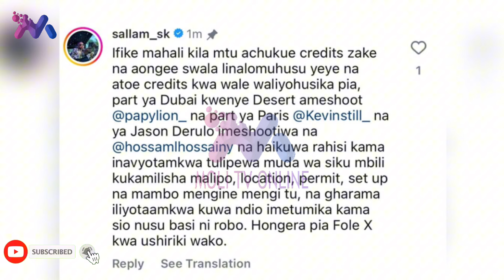SUPRISE KIBAO ZA KOMASAVA | ma Director zaidi ya 3 | Sallam Sk Akitamba kwa maneno TAZAMA HAPA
Wimbo unaoshika no 1 on trend KOMASAVA kutoka kwa mega superstar Diamond platinumz
Umezidi kugonga vichwa vya mashabiki wa Muziki duniani hasa ukiangalia video ya wimbo huo ilio chukuliwa kwa nchi zaidi ya tano duniani